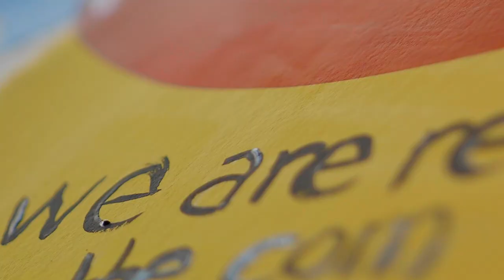Matthew Heineman on His Documentary THE FIRST WAVE | AFI FEST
Oscar-nominated director Matthew Heineman on his documentary THE FIRST WAVE, screening at AFI FEST 2021.

In early 2020, New York City is the number one hotspot for COVID-19 in the United States and has more cases than entire countries. On the hospital frontlines with doctors, nurses, patients and hopeful families, Academy Award®-nominated documentary filmmaker Matthew Heineman takes a poignant look at the unforeseen turmoil of this novel health crisis. For these first four months of the pandemic, resilient recoveries and tearful reunions occur and last words to loved ones are spoken. With immediate access, the film portrays the disproportionate effect of the virus on communities of color, civil unrest sparked from the murder of George Floyd and eventually the emergence from lockdown.